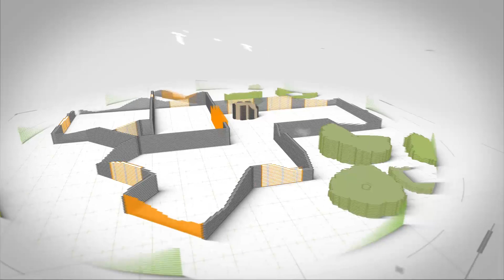ЖК Вишневый парк Сочи ремонт квартиры 54 кв/м